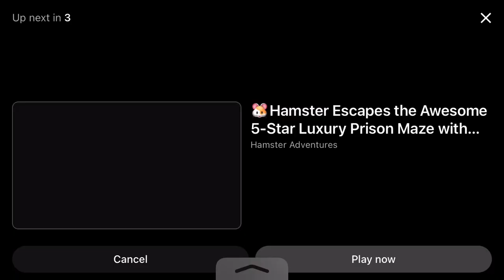Hamster dancing with water bottle meme